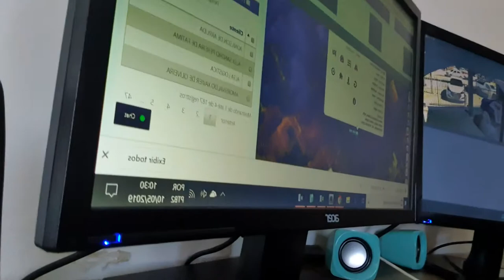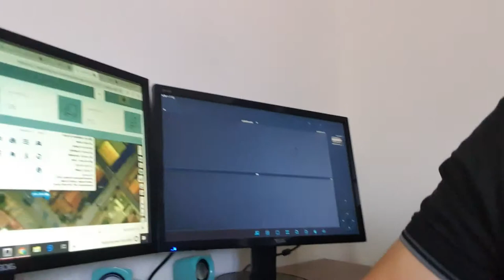Testando jammer Smart Rastreadores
Smart Rastreadores, jammer, bloqueador de sinal